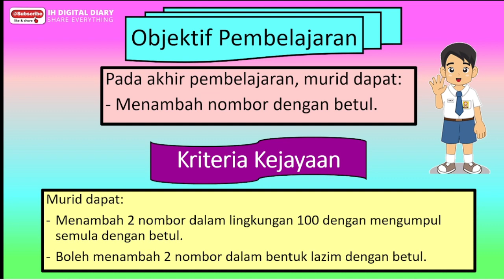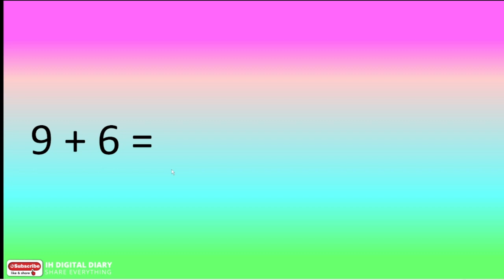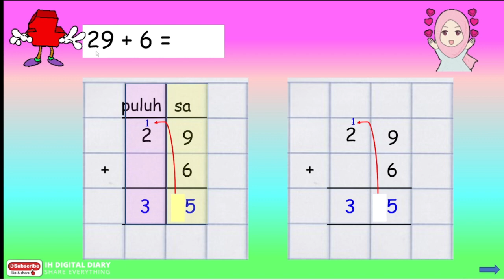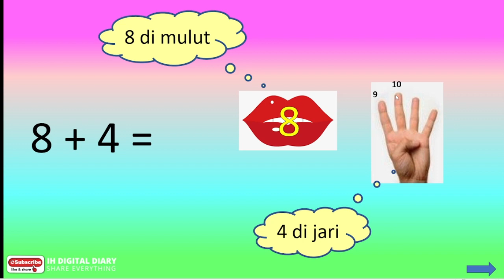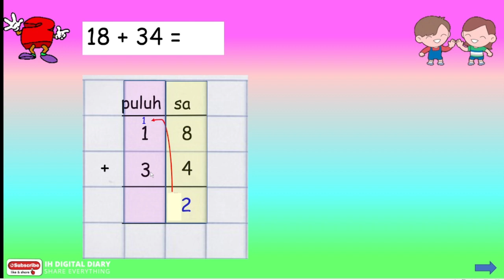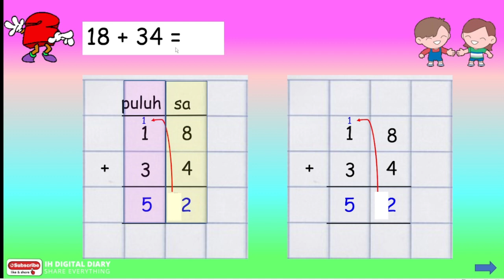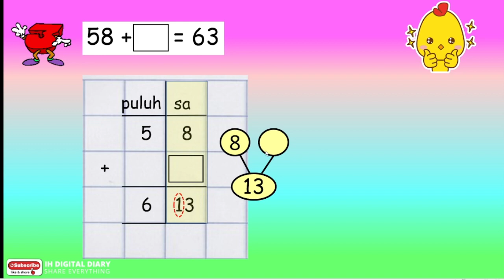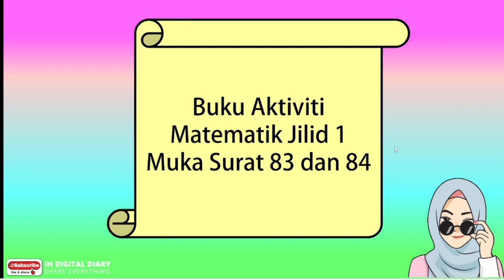TAMBAH DENGAN MENGUMPUL SEMULA - MATEMATIK TAHUN 1